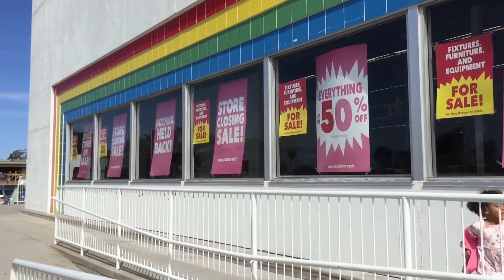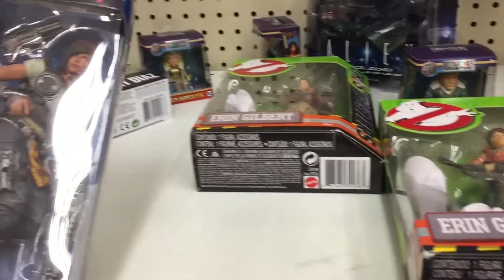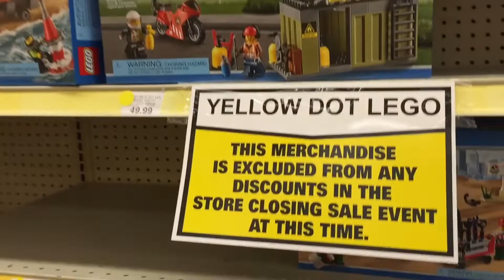Toys R Us Closing Saying Goodbye Farewell in San Diego CA